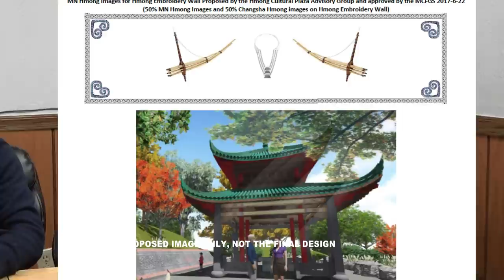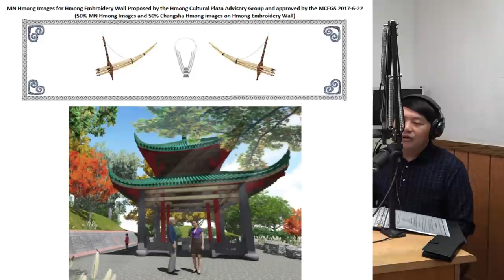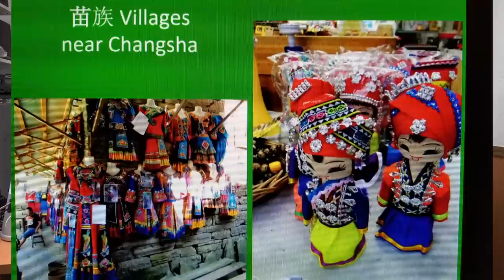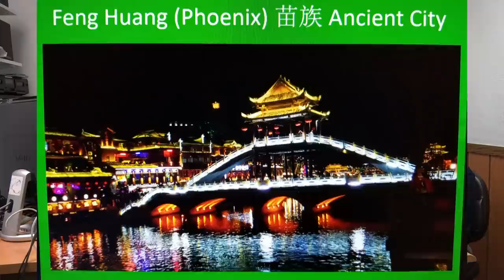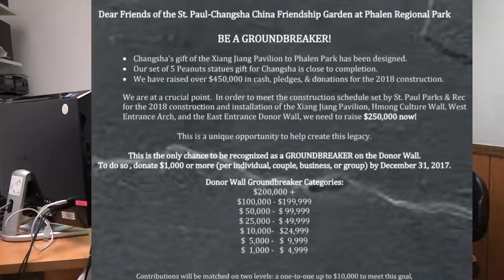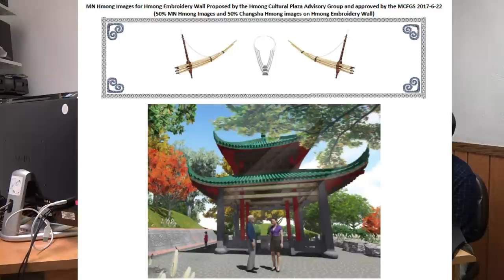a LEGACY OPPORTUNITY: Tham Txog Kev Sib Pab Ntawm St.Paul-Changsha China Friendship Garden